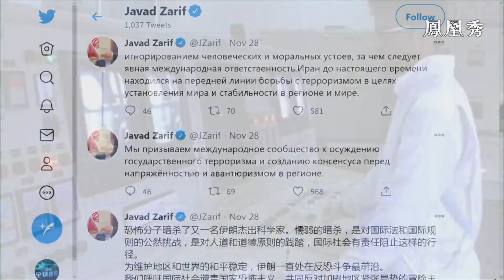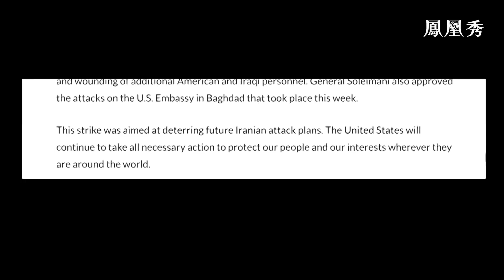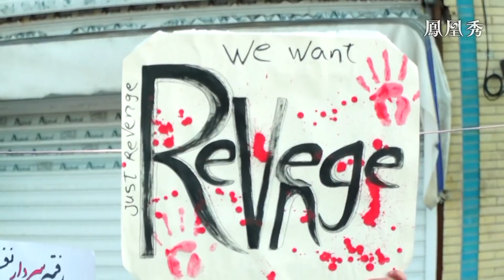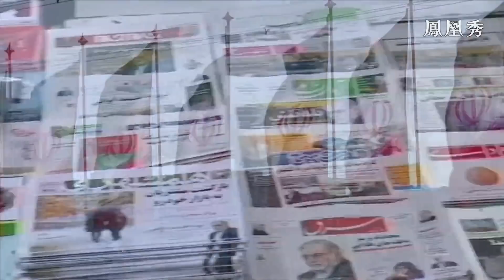《風雲對話》蘇萊曼尼遭美方擊殺後，伊朗再損“大將”！中東局勢怎麽破？ 20201210【下載鳳凰秀App，發現更多精彩】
《風雲對話》專訪伊朗武裝力量總參謀長穆罕默德·巴蓋里，伊拉克時任總理阿迪勒·阿卜杜勒-邁赫迪。